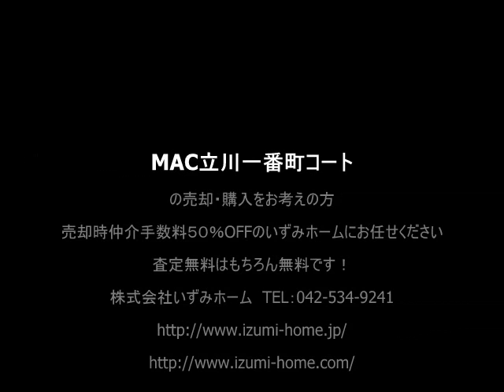MAC立川一番町コート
MAC立川一番町コートの売却・購入をお考えの方
売却時仲介手数料５０％OFFのいずみホームにお任せください